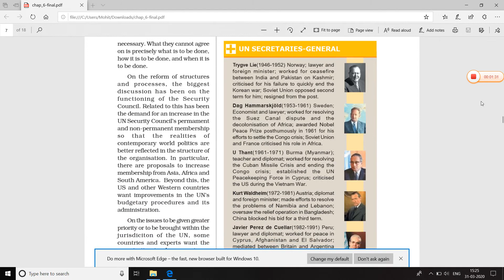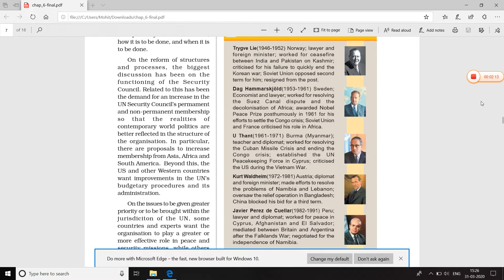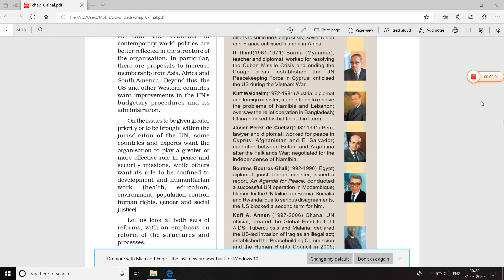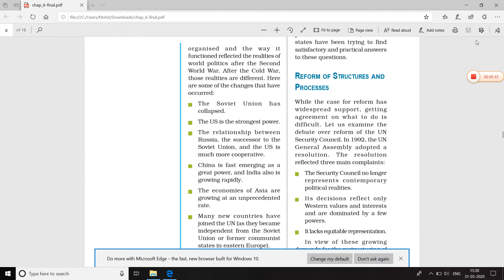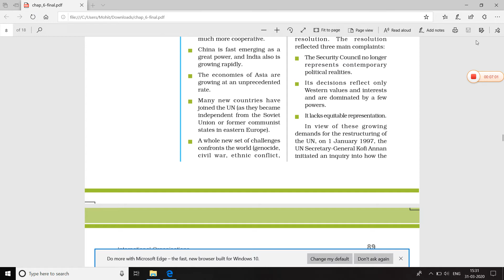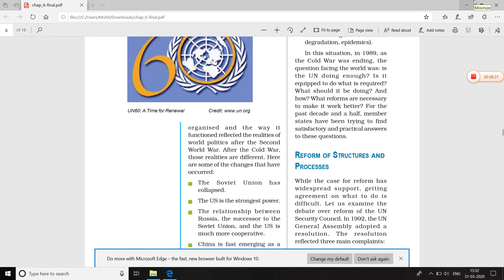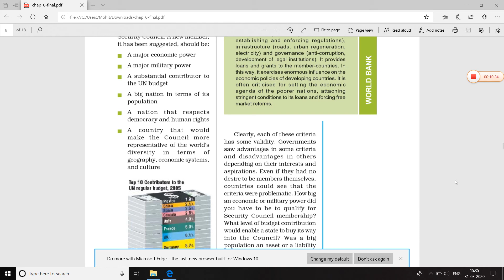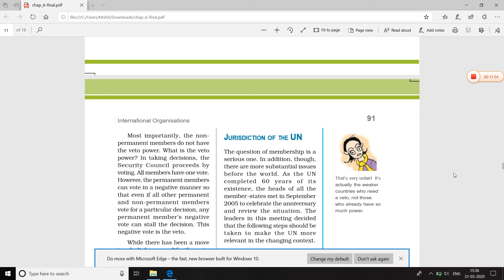pol sci 12th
ch 6 int org